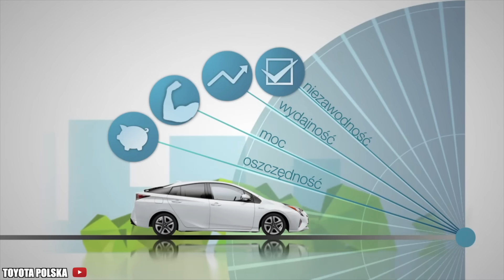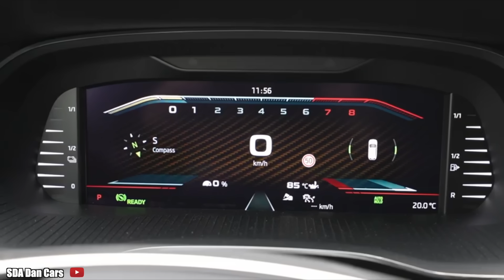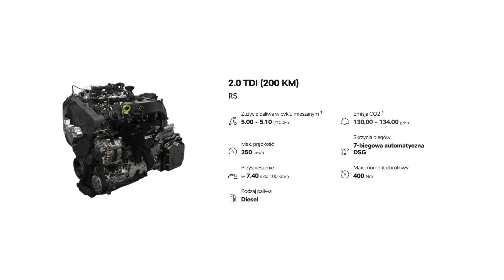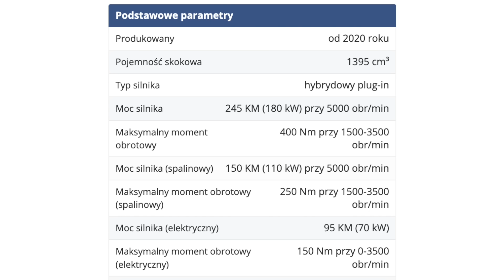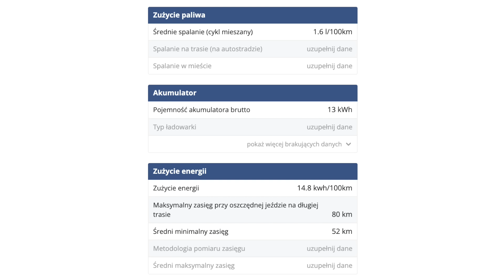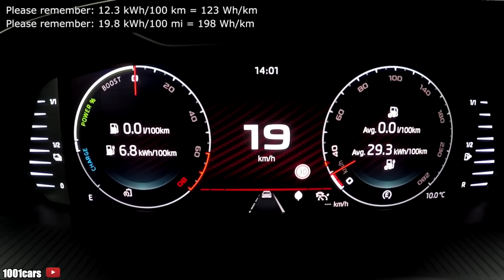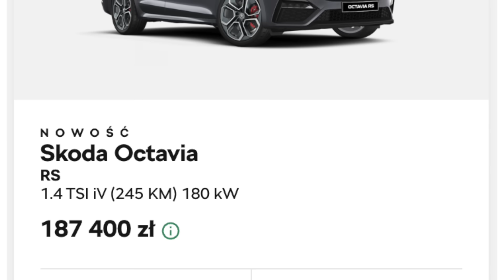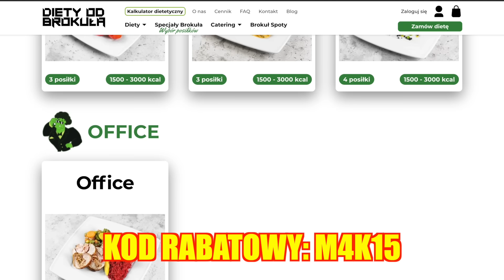Czego NIE POWIE ci SPRZEDAWCA w SALONIE! UTOP KASĘ! KUP HYBRYDĘ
Hybrydy różnej maści zalewają rynek samochodowy, ale czego nie powie ci sprzedawca w salonie sprzedając wspaniałego np plugina? No właśnie to posłuchajcie!
Koniecznie zostaw kciuka i suba by być na bieżąco!

WALIZKA M4K GARAGE kto pierwszy ten lepszy

Diety od Brokuła. specjalnie dla widzów 15% rabatu na kod M4K15 po zalogowaniu na panel klienta

Szukasz dobrego akumulatora?
zajrzyj do Megatex po akumulatory amega!